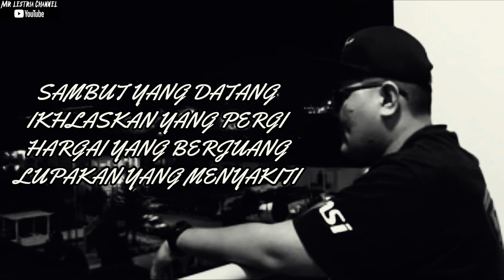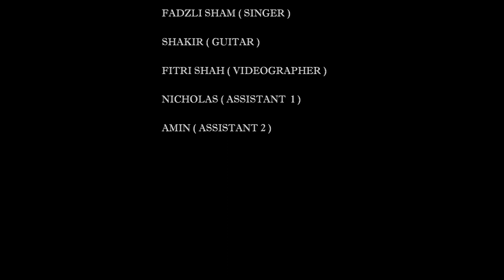FADZLI SHAM - TEMAN BAIK KU ( OFFICIAL MUSIC VIDEO )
Original Songs By Fadzli Sham
Lagu & Lirik : Mr Lestria

Fadzli Sham , Shakir Sufi , Fitri Shah , Amin & Nicholas..